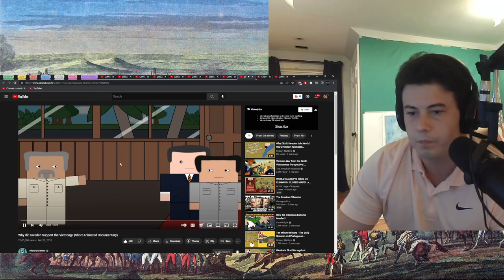American Reacts Why did Sweden Support the Vietcong?